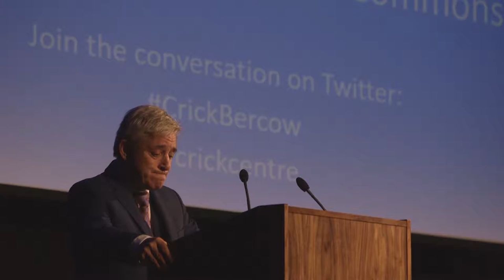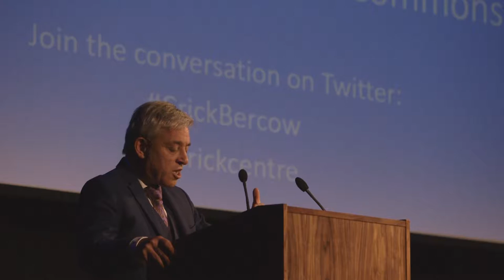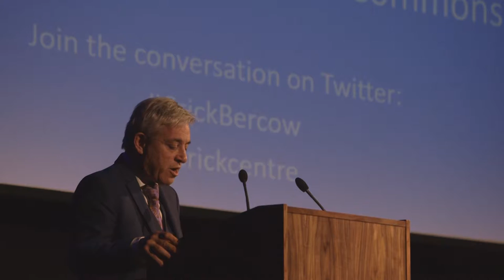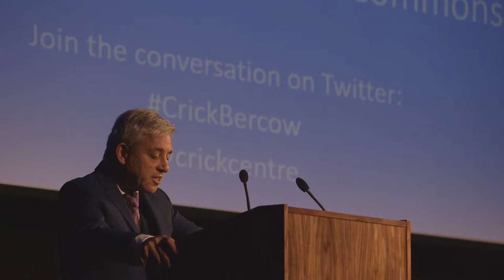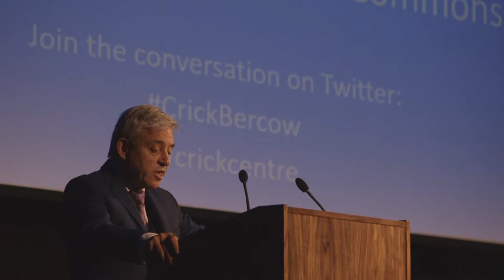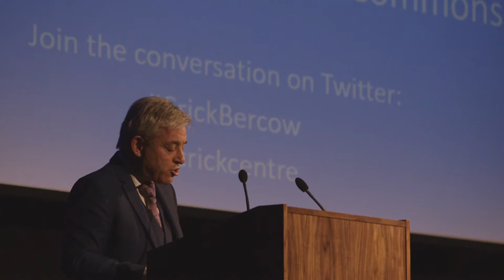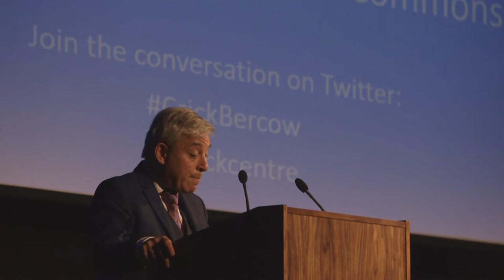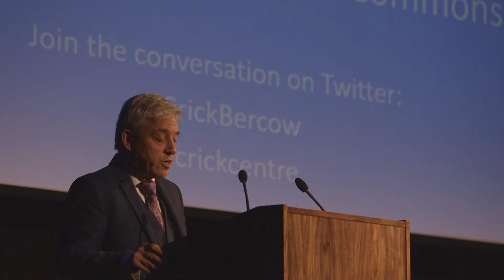Crick Annual Lecture: Rt Hon John Bercow, Speaker of the House of Commons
The 2016 Sir Bernard Crick Annual Lecture was delivered by The Speaker of the House of Commons, the Rt Hon John Bercow MP.

The Speaker spoke to the topic of 'Designing for Democracy', and discussed the radical plans to refurbish the ageing Palace of Westminster.